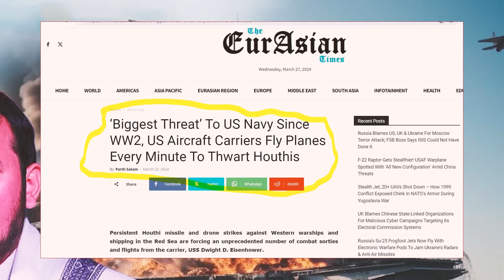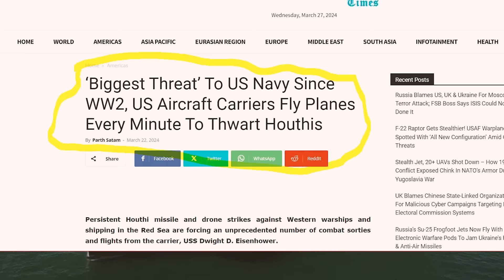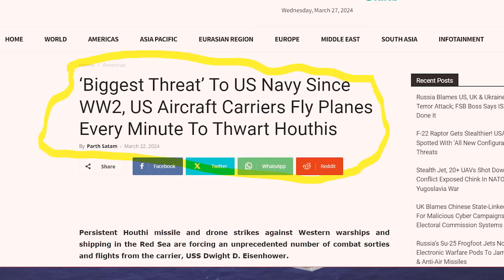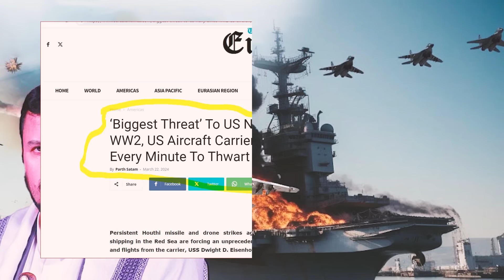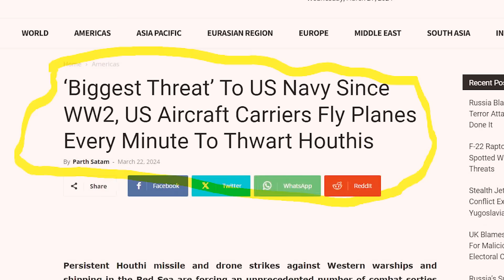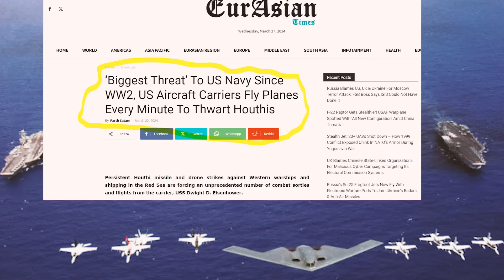QOSOL Xuutiyinta oo Burburiyey Maraakiibti Nuclear Ugu Weyna ee Maraykanku Aduunka ugu Hanjabi jirey